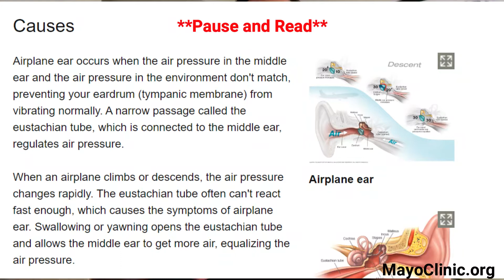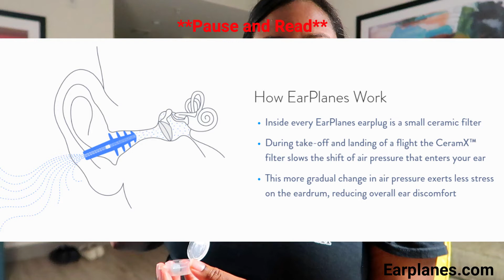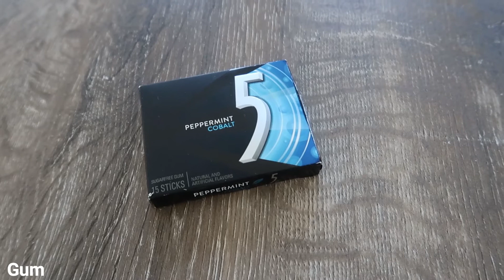Reduce EAR PAIN with EarPlanes Ear Plugs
If you get ear pain during your flights like I do, you probably have desperately looked for solutions to reducing ear pain on flights. I have used earplanes and other remedies to sooth my ear pain. I’ve listed 8 ways to reduce ear pain on your next flight. Let me know if you have more to add, in the comment section below!

☕☕Buy us a Coffee! We'll shout you out in an upcoming video ☺

If you want to skip to the earplanes ear plugs review -

Hey kids! This is the City & Beyond, we teach and inspire employees to optimize their PTO. Join us in part time travel and micro trips.

ACTION CAMERA (Ours is not longer available)
SELENA'S PHONE
KAMAU'S PHONE
MAIN CAMERA

Earn 50,000 bonus miles with the United Explorer Card. I can be rewarded too, learn more.

You're still traveling using shady wifi? Try SurfsharkVPN for a month free on us!